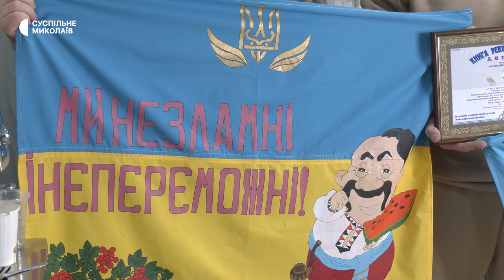"Встановив рекорд України": миколаївський майстер 63 години в режимі нон-стоп набивав тату людям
25 січня миколаївський майстер Денис Архипов офіційно встановив рекорд України з набиття тату в режимі нон-стоп. Подія фіксувалася в режимі онлайн на YouTube і TikTok. Зібрані гроші майсте відправить на потреби 79 десантно-штурмової бригади.